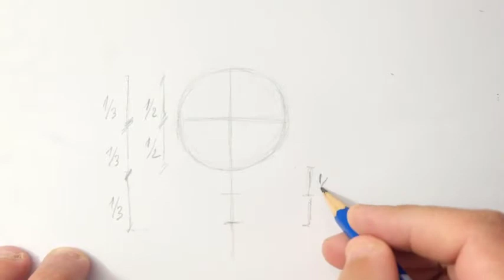Comment dessiner un visage facile de femme au crayon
Si ce tuto pour dessiner un visage de face vous a plu, n'hésitez pas à la partager sur Facebook ou Pinterest avec vos amis !

Comment dessiner un visage de fille

Je suis sûr qu’un certain nombre d’entre vous dessinent des humains et que peut-être, les visages féminins (ou masculins, qui feront l’objet d’un autre Tuto), dessiner un visage de femme vous semblent difficiles  et surtout  dessiner un visage au crayon? Je vais vous donner des petites astuces pour vous faciliter la tâche pour dessiner un visage facile

Avec notre méthode de dessin  "Comment Dessiner" étape par étape, tu vas apprendre à l'aide de formes géométriques simples  comme les ovales, les cercles, les rectangles à comprendre les bases du dessin. , tu vas apprendre à l'aide de formes simples à apprendre à dessiner une étoile à 6 branches facilement,tu vas commencer par dessiner avec des formes basiques comme des ronds puis tu vas progressivement ajouter les détails à ton oeuvre . Bon, maintenant c'est à toi de nous montrer tes talents d'artiste !

Comment dessiner un visage facile

Dans ce Tuto vous allez apprendre a dessiner un visage comme un Pro. on vous montrera Styp by Step à dessiner le visage de femme. suivez le jusqu'à la fin

Comment dessiner un visage

Le visage est une partie de base de l'anatomie humaine et peut exprimer de nombreuses émotions différentes. Dans ce Tuto vous allez apprendre a dessiner un visage au crayon. Dans un portrait , le dessin des visages constituent l'élément principal. Chaque coup de crayon a un effet important sur le sentiment représenté. Si vous savez dessiner un visage femme correctement, vous aurez passé une étape majeure dans vos efforts pour devenir un artiste Pro. Apprenez donc comment dessiner différentes formes de visage.

Matériel pour dessin dessin d'un visage de femme

1-Crayon
2-Feutres
3-Papier A4

etape pour dessiner un visage
Voila comment dessiner un visage facile de fille etape par etape

Etape 1
Tracez les contours du visage :Dessinez un ovale qui est plus étroit en bas, comme un œuf.
Etape 2
Ajoutez les traits de division. La façon la plus facile de vous y prendre est d'utiliser des traits pour délimiter les différentes parties du visage.
Etape 3
Dessinez le nez.
voir notre tuto sur ce sujet:

Etape 4
Ajoutez la bouche. voir notre Tuto sue le même sujet

Etape 5
Dessinez les yeux.

Voir notre Tuto ici

Etape 6
Dessinez les oreilles.

Etape 7
Dessinez les cheveux.

Etape 8
Dessinez le cou. Les cous sont plus larges qu'on ne le pense. Tracez deux traits verticaux qui partent à peu près des points où le trait de construction horizontal le plus bas croise les bords du visage.
Etape 9
Ajoutez les détails. Ajoutez un peu d'ombrage sous le nez et donnez davantage de définition au menton. Tracez des traits expressifs autour de la bouche et ajoutez des ombres aux coins de celle-ci. Définissez l'arête du nez. Plus les traits seront marqués, plus le visage aura l'air âgé.

Voila donc notre Tuto "dessiner un visage" est terminé. Voila comment comment dessiner un visage de femme etape par etape

Cher amis notre  Tuto "Comment dessiner un visage facile de femme" est  terminé ! Vos questions nous intéressent vivement sur le sujet de "dessiner un visage facile".

Sujets similaires

Envie de dessiner un visage au crayon? Voullez vous apprendre a dessiner un visage de femme? c'est très simple de dessiner un visage facile en suivant les étapes de ce Tuto

Dans ce Tuto comment dessiner un visage facile de fille on vous donnera les etape pour dessiner un visage de femme pas à pas